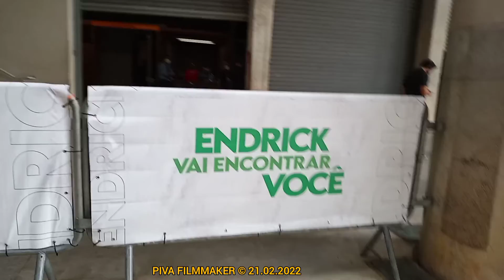ESTÁDIO DO PACAEMBU - PRAÇA CHARLES MILLER SÃO PAULO/BRAZIL